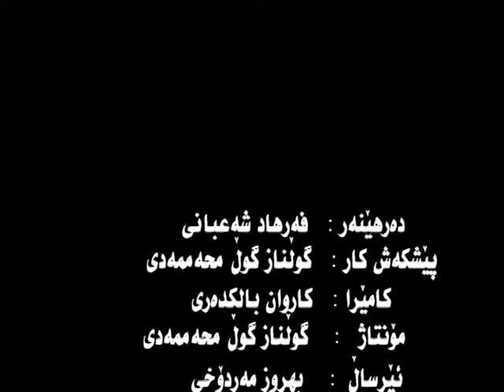به رنامه ی تایبه ت - هەل ومەرجی کار و ژیانی کڕیکارانی قاڵی چنین لە کوردستان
هەل ومەرجی کار و ژیانی کڕیکارانی قاڵی چنین لە کوردستان
13.8.99